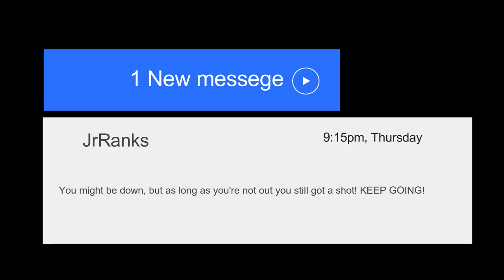How Sports Video Games became THE WORST GAME YOU CAN PLAY RIGHT NOW!